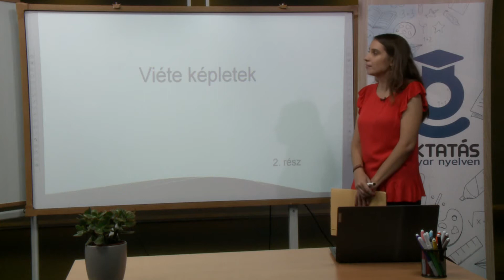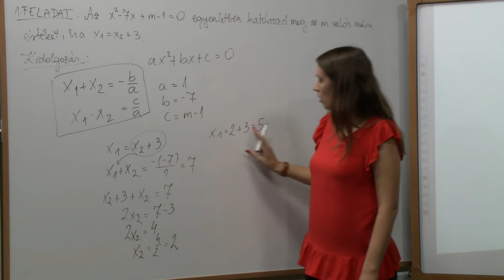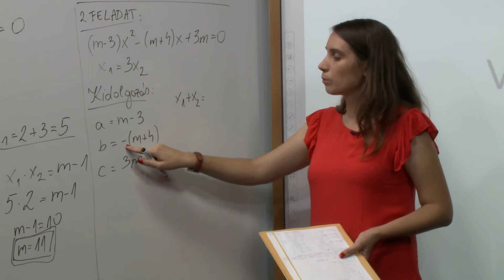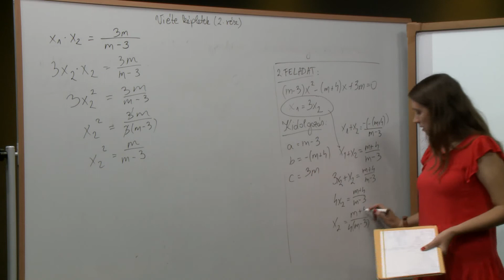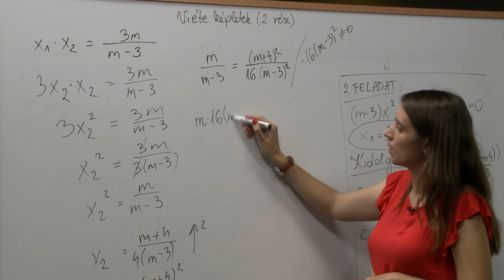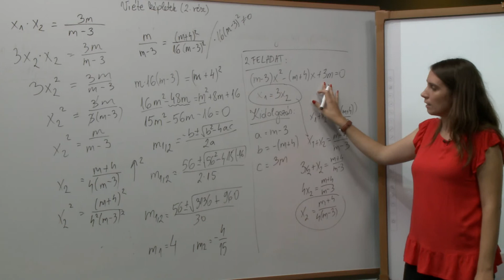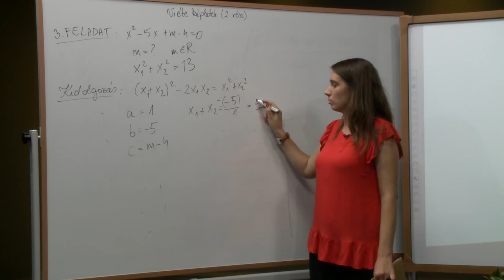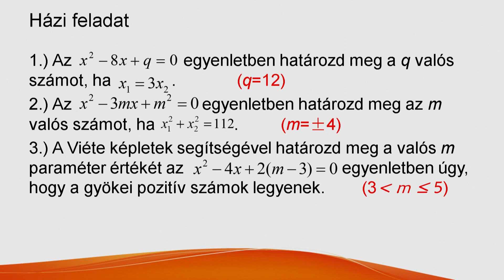Viéte képletek - második rész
Tanár: Takács Helga